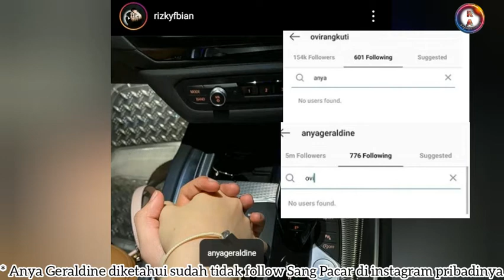RIZKY FEBIAN BENERAN NAKSIR ANYA GERALDINE ???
Agar bisa terus memberikan informasi terkini seputar kalangan entertainment